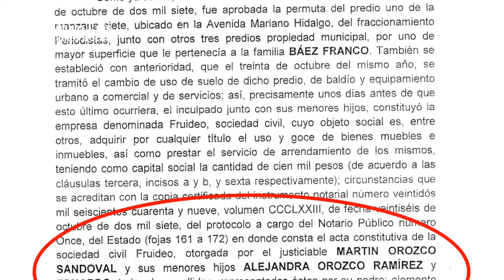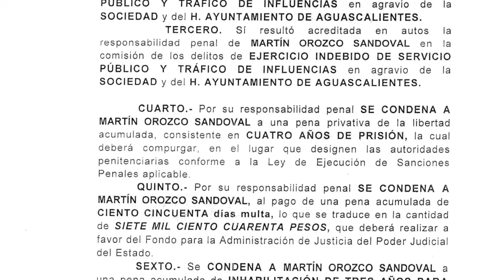Crónica del Poder/Conflicto de intereses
Conflicto de intereses

Aguascalientes, Ags. 26 abril 2024.- Delicado es el caso de Alejandra Orozco Ramírez, candidata a regidora para el municipio de Aguascalientes y quien podría estar impedida para ocupar este cargo.
El tema es tan sencillo que nadie parece verlo: Alejandra Orozco es socia de la asociación civil Fruideo. Si, la misma que sirvió como pantalla para que Martín Orozco Sandoval se robara terrenos propiedad del municipio de Aguascalientes, mismos que pese a existir una sentencia condenatoria, aún permanecen en su propiedad y son rentados a farmacias Benavides.
De acuerdo al acta constitutiva de la sociedad Civil Fruideo, ésta se encuentra integrada por Martín Orozco Sandoval, por Alejandra Orozco y por Eduardo Orozco, lo que pondría a la aspirante a regidora en un serio conflicto de intereses al pretender formar parte de un cuerpo colegiado defraudado por una sociedad de la cual forma parte legalmente.
Aún más, si Alejandra Orozco no ha manifestado la copropiedad de este terreno en sus declaraciones patrimoniales, está incurriendo en una falsedad que le costaría ser inhabilitada para ocupar cualquier cargo.
Hay que recordar que el ladrón Martín Orozco fue sentenciado a cuatro años de cárcel, pagar 2 millones de pesos como reparación del daño y ser inhabilitado por tres años, tras ser encontrado culpable de tráfico de influencias y ejercicio indebido del servicio público, en cuyos delitos Alejandra y Eduardo son sus cómplices ante la ley.